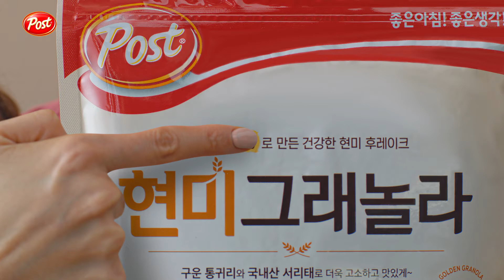포스트 현미그래놀라 [6sB]